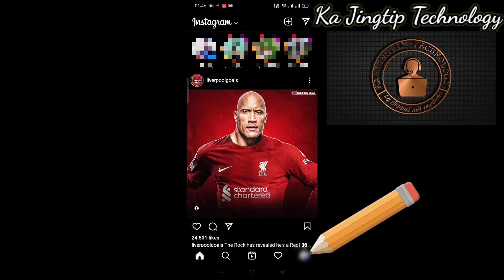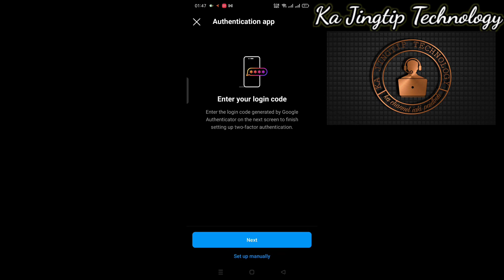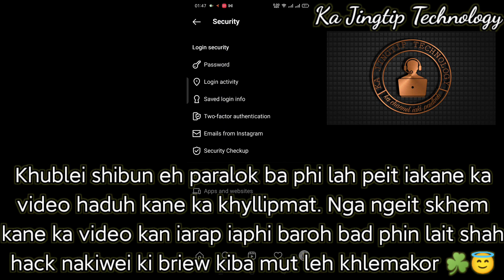Kumno Ban Buh Security Ban Lait Shah Hack Ka Instagram Account Jong Phi | Bud Iaki Jingbatai Bniah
Kumno Paralok baroh ba peit iakane ka YouTube channel jong nga "Ka Jingtip Technology" nga ngeit phi iapoi hakane ka video namar phi ia kwah ban Tip ba Kumno Ban Lait Shah Hack ka Instagram Account Jong Phi lane Kumno Ban Buh Security Hapoh Ka Instagram Jong Phi Lyngba Da U Google Authenticator App. Ale peit ia Kane ka video ba phin ioh jingmyntoi ia lade bad phin tip kumno ban ioh buh security iaka Instagram account jong phi.

Da don jingeh wat nym klet ban comment harum.

Khublei Shibun Paralok baieid 🙏